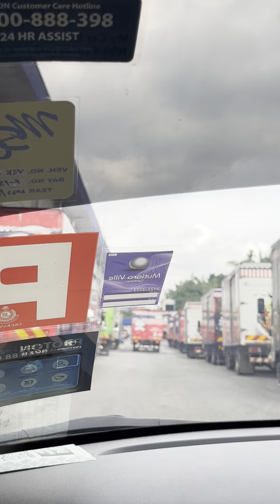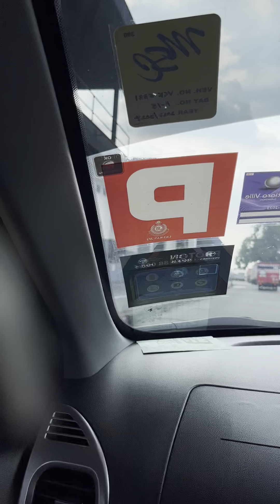Gardenia factory tour and how to buy gardenia bread for all your bread and roti needs